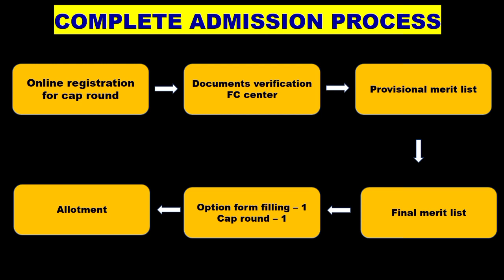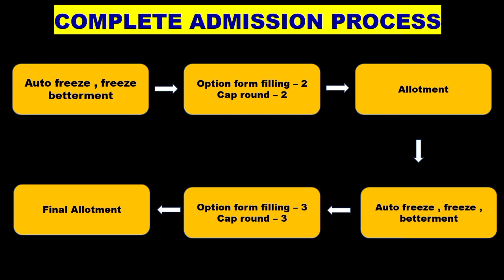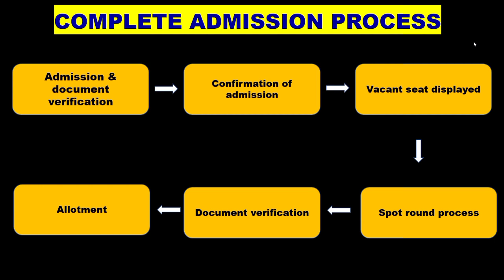Engineering Admission process MHT-CET 2023 Result👍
Engineering Admission process MHT-CET 20INFORMATION

2023 maharashtra
2023
engineering admission process in
gujarat
Tamil Nadu
engineering admission process
2023 gujarat
maharashtra
engineering admission process 2022 karnataka
engineering admission process
after 12th

Class 10th Board Result Date Declared Today SSC BOARD Exam

Marks Vs Percentile Mht Cet 2023|Highest Score of Each Shift Shiftwise Analysis Percentile
MHTCET 2023 Marks VS Percentile MHTCET Answer Key Released

MHTCET 2023 RESULT DATE DECLARED & Answer key Released 🔥
MHT-CET 2023 ANSWER KEY RELEASED DETAIL INFORMATION

mht cet answer key 2022 8 august shift 2
mht cet 2023 9 may shift 1 answer key
mht cet 2023 free batch
mht cet 2023 form filling
mht cet 2023 documents required
mht cet exam 2023 application form
mht cet exam 2023 registration
mht this exam 2023

With love,
NDASmile👍

mht cet 2022,Engineering admission process 2023 maharashtra,mhtcet 2023 most important biology mcqs,toppers batch mhtcet 2023,source of question in mhtcet 2023,mhtcet 2023 mcq questions,most important mcqs mhtcet 2023,gyanlab anjali patel,mht cet online classes 2023,chapter 1 mhtcet 2023,mhtcet crash course 2023,gyanlab tutorial,mht cet batch 2023 anjali patel